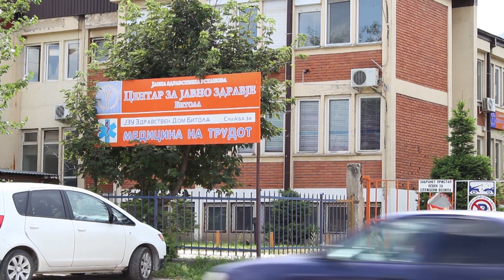Tv Tera Bitola Vo stan pronajden pocinat bitolcanec koj bil vo samoizolacija 31 03